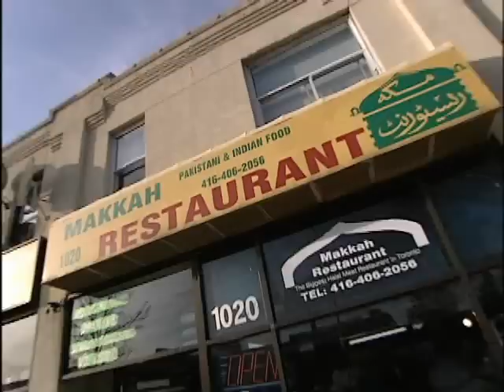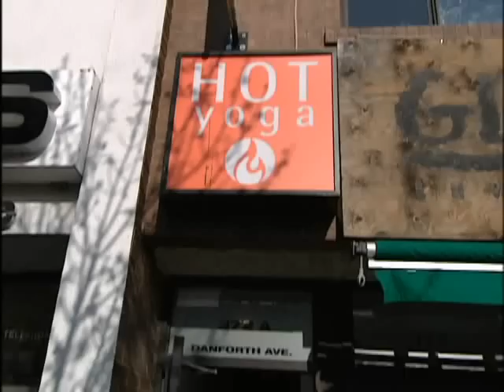RMR: My Riding with Jack Layton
Rick tours the riding of Toronto-Danforth with MP Jack Layton. (originally aired: November 08, 2005)